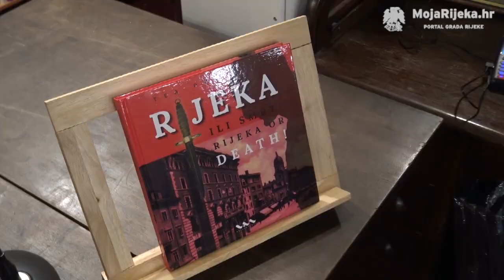MojaRijeka.hr - Rijeka ili smrt!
U sklopu projekta Europske prijestolnice kulture, u Rijeci su, petak 20. prosinca, u antikvarijatu knjižari Ex Libris održalo predstavljene knjiga Tee Perinčić Rijeka ili smrt! / Rijeka or death! (D’Annunzijeva okupacija Rijeke 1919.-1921.).